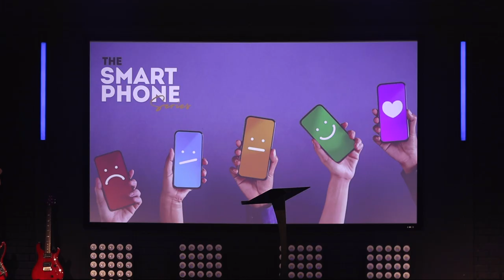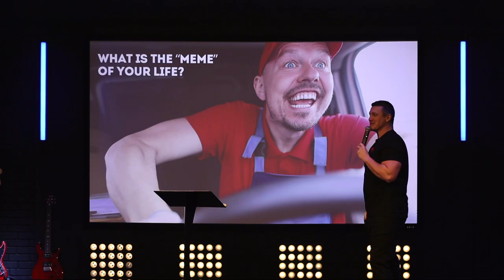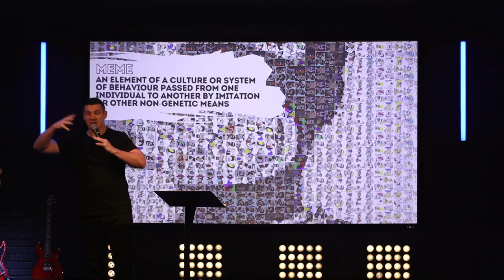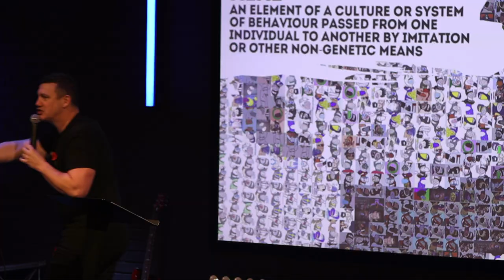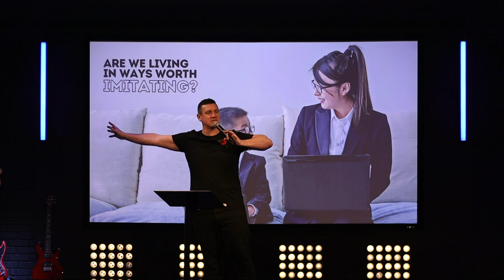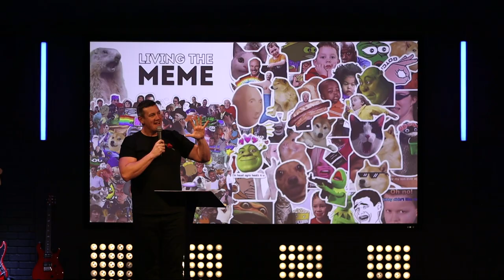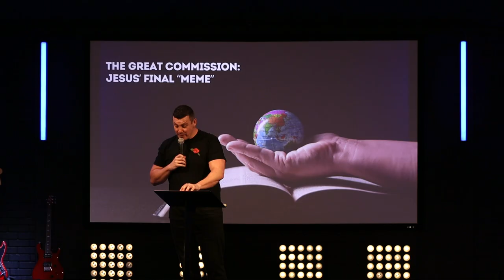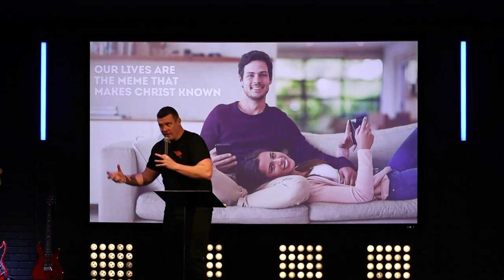Smartphone Series - Living the Meme